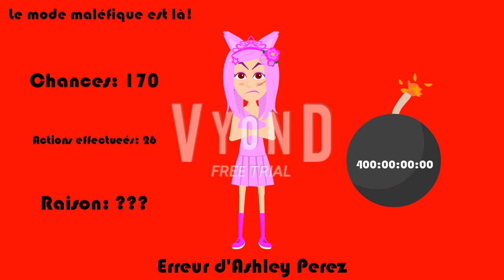Erreur d'Ashley Perez 2 [Partie 14]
English Title: Ashley Perez Error 2 [Part 14]

No need to say this because Part 14 is released. To be continued on Part 15 before Part 16. It will premiere on the 22nd of September, 2023, and 5:00 P.M.

Please read the description and my 5 notes carefully before commenting and giving me some speeches.

Note 1: What can I make Ashley Perez and Florence get to say at 160th-141st Chance in French? Use Google Translate to translate English Script to French Script.

Predictions for Part 15:
Timer Reductions:
160 Chances: 325 Days
159-157 Chances: 300 Days
156-154 Chances: 275 Days
153-151 Chances: 250 Days
Modes:
160-156 Chances: 3rd Evil
155-151 Chances: 4th Evil (No Damien Voice in French Version, okay?) [Her voice will be extremely deep.]
Background:
Maroon
Font:
Blackout Midnight
Actions Done:
158th Chance: Florence mutes the volume to refuse to listen Ashley Perez's favorite song [31]
155th Chance: Florence talks about her voice again [32]
153rd Chance: Florence changes the timer to 1000000 Days [33]

Predictions for Part 16:
Timer Reductions:
150-148 Chances: 225 Days
147-145 Chances: 200 Days
144-142 Chances: 180 Days
141-139 Chances: 160 Days
Modes:
150-146 Chances: Scary
145-142 Chances: Creepypasta (Music: Dragonstone: The Count Castle)
141 Chances: Normal, but Sad
Backgrounds:
150-142 Chances: Black
141 Chances: White (Again)
140-136 Chances: Fire (Orange/Original)
Fonts:
150-142 Chances: Zreaks NFI
141 Chances: Noto Sans
140 Chances: Double Feature
Actions Done:
150th Chance: Florence breaks the computer screen [34]

Note 3: Don't forget to suggest any pitches and startup and shutdown effects for Ashley Perez's 3rd Evil Mode, 4th Evil Mode, Scary, and Creepypasta.

Note 5: Make sure your scripts are unpredictable, correct, and appropriate, and limit your speeches up to 600 maximum characters because Vocalware/Oddcast Website Max Character Limit is 600.